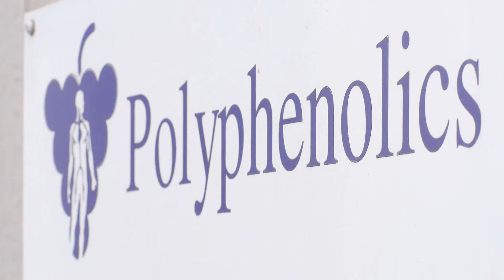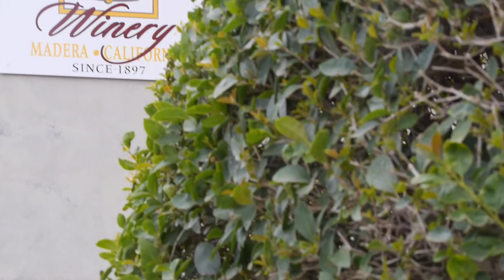Interview with Anil Shrikhande, Ph.D., former President, Polyphenolics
Dr. Anil Shrikhande explains how Polyphenolics continues to learn more about the health benefits of premium grape seed extract.

The deeper that this leading expert dives into polyphenol research, the more he’s eager to learn. As President of Polyphenolics, Shrikhande is in a unique position to continue discovering new health breakthroughs. He discussed how all of the excitement about grape seed extract began, and where it might lead, with Alternative Health Expert Bryce Wylde, BSc, DHMHS.

It started with the French Paradox
Shrikhande described becoming fascinated with the power of grape seeds in the early 1990s. That was about the time that health professionals and researchers were discussing the so-called French Paradox: the French diet is rich in saturated fats, yet heart disease incidence is minimal. Epidemiologists attributed this to red wine consumption.

Knowing that the phenols in red wine come from grape seeds and skins, Shrikhande began studying the seeds. Now years later, Polyphenolics is the leader in human clinical research on the health benefits of grape seed extract, using its own proprietary ingredients. “Our biggest breakthrough has been to take those polyphenolics (found in grape seeds) and start using them for health benefits as we have done with MegaNatural-BP,” he confirms.

Wylde expressed his excitement. “That’s what I appreciate as a clinician,” he said. “Because ultimately, I apply your scientific findings in a clinical setting and I see the results.”

MegaNatural product line is the result of careful development
For Polyphenolics, safety is always the first concern. Shrikhande explained that one of the first hurdles to developing the premium line of MegaNatural grape seed extracts was achieving GRAS (Generally Recognized As Safe) certification from the FDA. Independent research confirmed the safety of MegaNatural, which has no known side effects even at higher dosages.

Polyphenolics first developed a generic grape seed extract. “Then we got fascinated with the molecular structure, and started looking at developing a product specifically for blood pressure management because pre-hypertension is such a huge problem in this country, affecting something like 90 million people,” said Shrikhande. Commenting that blood pressure should be managed by lifestyle, and eating plenty of fruits and vegetables, he added that he was excited about, “giving people one more tool such as grape seed extract, that they can take in the morning.”

“Prevention is the best way to manage your health. Why wait until you get sick,” agreed Wylde.

Polyphenolics partnered with leading researchers at the University of California Davis. The research team was led by cardiologist C. Tissa Kappagoda, M.D. who launched into the initial research using MegaNatural-BP. “The first study was done with subjects diagnosed with metabolic syndrome,” recalled Shrikhande.

Metabolic syndrome is a combination of factors that add up to high risk for heart disease, including elevated blood pressure, excess abdominal body weight, high blood cholesterol, and high blood sugar.

Results of Kappagoda’s research were impressive. The average drop in systolic pressure was 12 mm. The average drop in diastolic pressure was 8 mm. “That pumped up our energy. We said we’ve got to do more.”

What Polyphenolics has learned about how the body absorbs polyphenols
It was once generally accepted that due to the molecular size, we needed to consume a lot of polyphenols for our body to get the benefits. But a few years ago, Polyphenolics took a closer look at how the gut metabolizes polyphenols. This led to an understanding that the required grape seed extract dosages are much less than previously thought.

“We need very small amounts of grape seed extract, only about 300 mg/day.” It can be consumed in capsules or dissolved into beverages. “Several large companies have decided to move into this beverage area,” confirmed Shrikhande. “Soon, you won’t have to think about taking a pill every day. That’s what we’re working on.”

Who should be supplementing with polyphenols?
Shrikande explained that MegaNatural-BP grape seed extract’s ability to increase endurance is why it is becoming part of so many athletes’ sports nutrition programs.

Another growing market is young adults. Shrikhande commented that MegaNatural-BP’s cardio-protective qualities may help to balance their diets. Polyphenolics is working on ways to make supplementation easier. “We’re looking at what we can do with incorporating it into food and beverage products. It’s very exciting.”

Polyphenolics will continue to be the premium grape seed extract pioneer. “We are looking into how our products may benefit those diagnosed with pre-diabetes. And we’re looking at (its benefits for) Alzheimer’s disease. Scientifically, we are progressing very rapidly.”